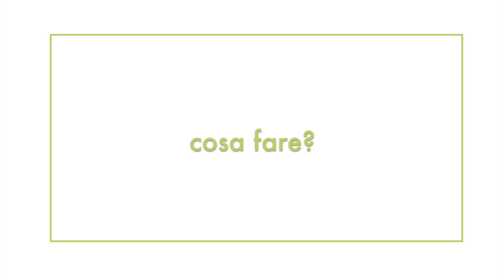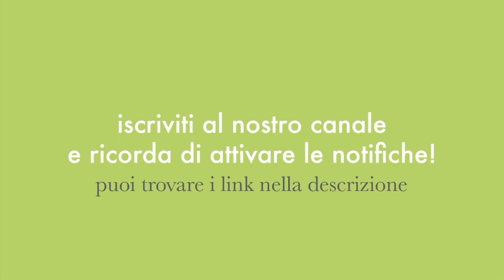La mappa dei brufoli: dove e perché vengono!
La pelle del viso ci dice molto sulla nostra salute!
In questo video parlo della normalizzazione fisiologica specifica per la pelle grassa e/o con acne: un kit completo che puoi scoprire cliccando qua:

Se vuoi ricevere una consulenza gratuita direttamente da me, compila il form che trovi di seguito:

Risorse gratuite:
Scarica l’e-book più adatto al tuo tipo di pelle (macchie, rughe, pelle grassa, pelle secca, corpo)

Corso INCI online (l’INCI è la lista degli ingredienti contenuti in un cosmetico), grazie a questo corso imparerai a riconoscere un buon cosmetico da un cosmetico “di scarsa qualità”

I prodotti bsoul sono cosmetici certificati naturali, nickel tested, vegan ok, claim check

Se desideri avere una pelle sana, bella e idratata prova il metodo "bella senza trucco", il primo metodo naturale che risolve gli inestetismi della pelle, scopri di più su:

A presto!